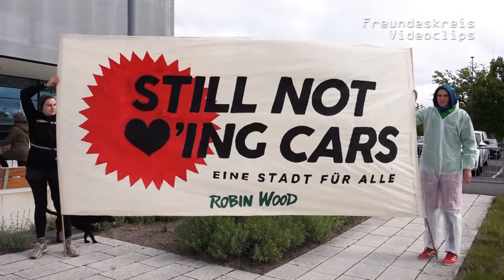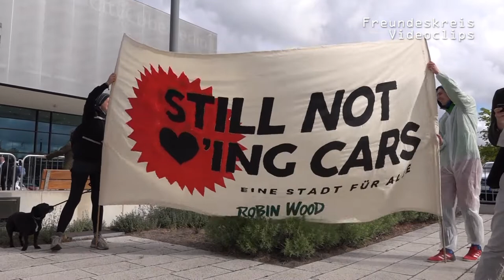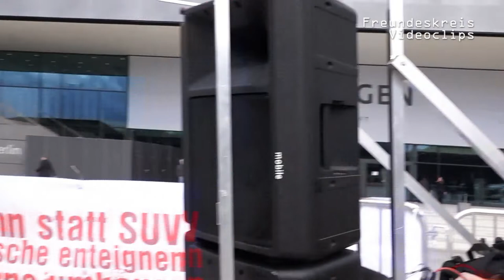VW tötet I Dr. Winfried Wolf: VW an allen 3 Krisen der Mobilität zentral beteiligt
Berlin, 14.5.19

Rede von Dr. Winfried Wolf bei der Protestkundgebung vor der Hauptversammlung von VW:

3 Krisen der Mobilität: Glaubwürdigkeitskriese (Dieselgate), Krise der Städte (Feinstaub, Unfallfolgen), Klimakrise

Elektroautos bieten keine Alternative: mehr Verkehr, neue Stromnachfrage, Abhängigkeit von knappen Rohstoffen

Forderungen:
- Förderung des nichtmotorisierten Verkehrs
- ÖPNV ausbauen und Nulltarif
- Schienenverkehr ausbauen
- Flüge bis 1000km verbieten
- Tempolimits